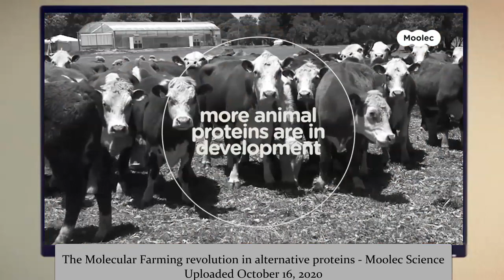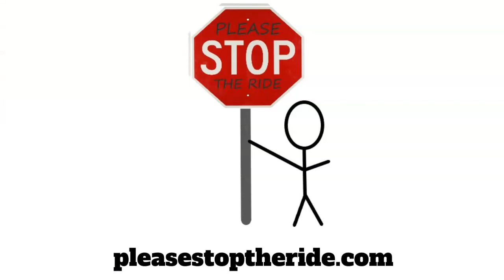Plants As Bioreactors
Please feel free to post my work on your own website, blog, or video sharing platform.